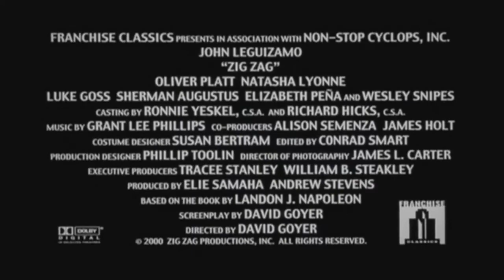ZigZag - drama - krimi - 2002 - trailer - HD